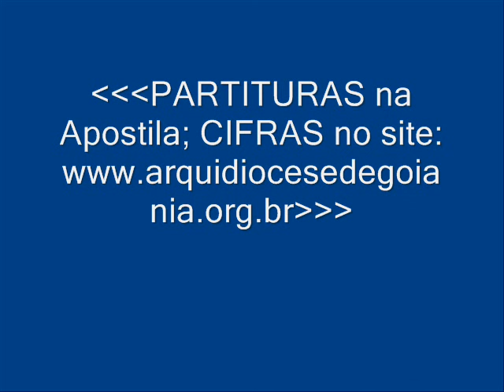TODA SEMENTE É UM ANSEIO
Autoria: José Acácio Santana